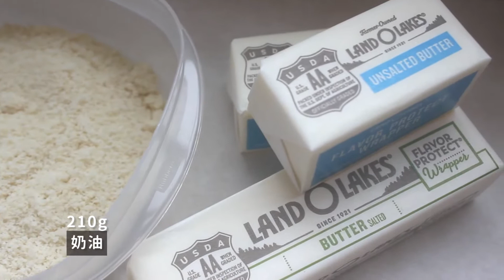大人的口味！蘭姆葡萄夾心餅乾，在家自己做六花亭人氣伴手禮｜杏仁餅乾、蘭姆奶油餡 Rum Raisins Sandwiches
我的餅乾配方加了杏仁粉讓口味更有層次，除了淡淡甜味還多了杏仁香氣。口感則是有點硬度的奶油餅乾，拿在手上不會掉屑屑、咬下去有漂亮斷面，但吃起來又是細緻的酥酥質地，我很喜歡。內餡使用水滴白巧克力與奶油，完全是奶味、甜味與酒味的濃厚三重奏，非常美妙！

：Recipe：

食材 Ingredient

餅乾 Cookies
低筋麵粉 cake flour 200g
杏仁粉 almond flour 40g
奶油 butter 120g
蛋黃 egg yolkㄋ 2顆
蘭姆酒 rum 20ml
糖粉 sugar powder 60g

內餡 Filling
蘭姆葡萄 rum raisins 60g
奶油 butter 90g
白巧克力 white chocolate 45g
蘭姆酒 rum 10ml